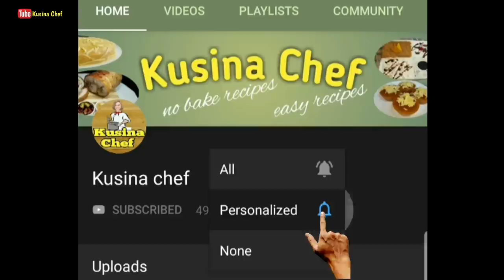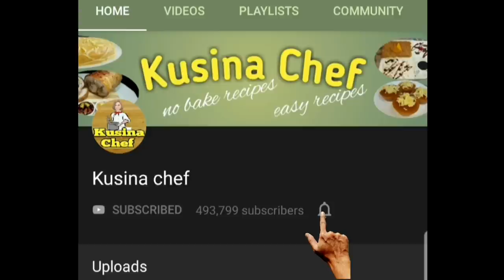Sylvanas Pandesal (Flavored Pandesal) Silvanas recipe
Bread ingredients:
1/2 cup evaporated milk
1 egg
1/8 cup vegetable oil
2 cups all purpose flour
3 tbsp white sugar
1/2 tsp salt
1 tsp instant dry yeast
1 cup cashew nuts, crushed

Buttercream:
5 egg yolks
1/2 cup white sugar(more if preferred)
1 cup butter/margarine, softened but still cold
1 tbsp vanilla essence(optional)

Fillings:
3 pcs. Chocolate truffle
3 tsp cream cheese filling
3 tsp ube halaya
3 cheese, cubed
3 tsp oreo filling

Coating:
1/3 cup cheese cake, crumbs
1/3 cup chocolate cake, crumbs
1/3 cup ube pillow/cake, crushed
1/3 cup oreo biscuit, crushed
1/3 cup red velvet cake, crumbs

Procedure:
1) Combine evaporated milk, egg and vegetable oil. Mix it well
2) In a separate bowl combine all purpose flour, white sugar, salt, instant dry yeast and cashew nuts
3) Combine dry and wet ingredients. Mix it well
4) Place dough onto a lightly greased counter top
5) Knead dough for 10-15min until smooth and elastic
6) Place dough onto a lightly greased bowl
7) Cover dough with damp cloth and let it rise for 1hr. & 40min.
8) Deflate the dough and stretch it into a wide square
9) Form dough into a baton
10)Cut dough into 16 equal parts
11)Flatten dough and add filling
12)Seal and form into a ball
13)Place rolled doughs onto a lightly greased pan
14)Cover and proof(final rise) for 40min.
15)Preheat improvised oven for 5-10min over high heat
16)Cover and cook for 15-20min over low heat
17)Cool breads completely. Make a hole into the for breads and fill 3 bread with oreo filling and 1 bread with buttercream filling
18)Buttercream: Combine egg yolks and white sugar. Mix it well
19)Bain marie method:Heat mixture over simmering water until sugar melts. Stir constantly
20)Set aside and cool completely
21)Gradually add butter and beat on high speed
22)Add vanilla essence and mix it well
23)Assemble: Apply buttercream all over the bread
24)Coat bread with cake/biscuit crumbs